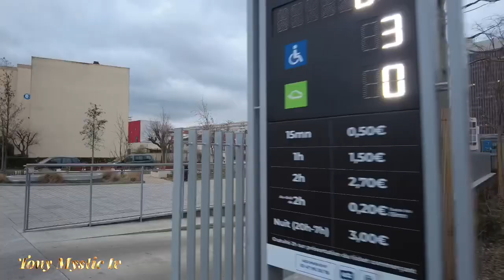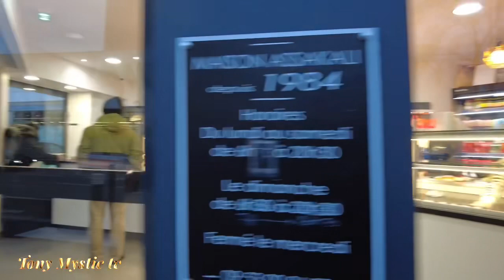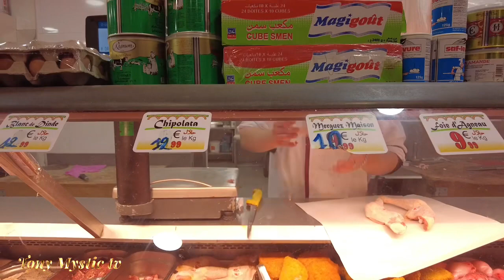Going To The Butcher Shop In My Town Gennevilliers | 🇫🇷France